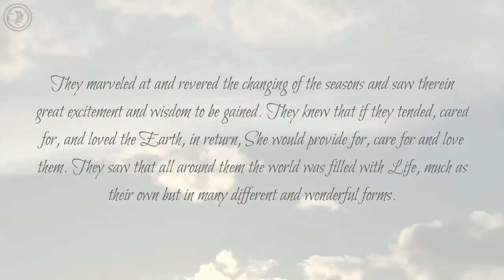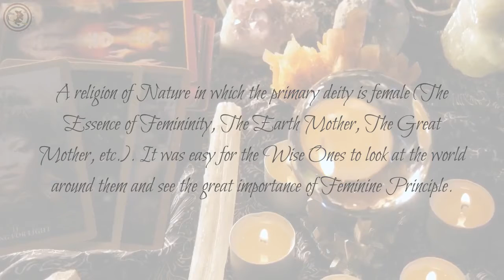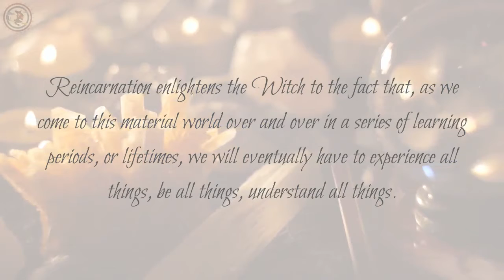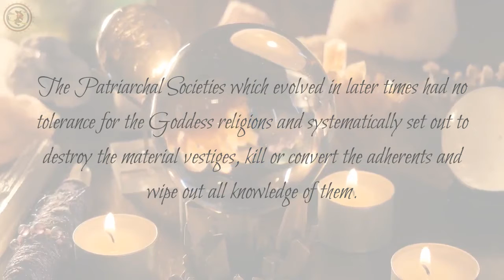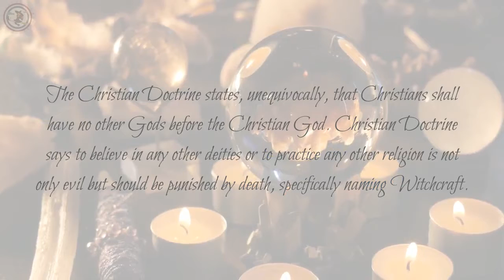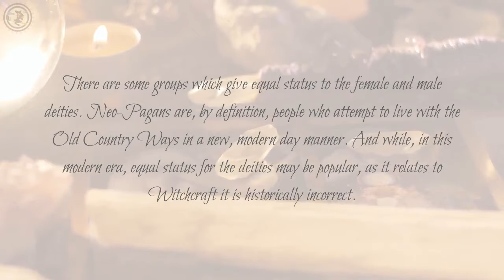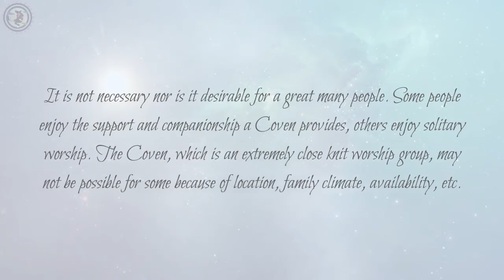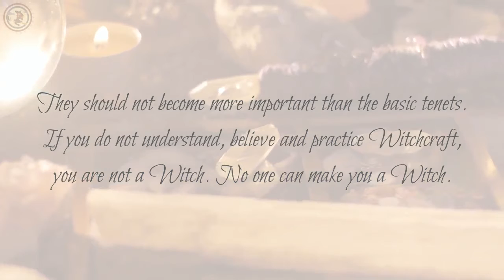The Ancient Art of Witchcraft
This video explains the Ancient Art of Witchcraft.

📚 Top Free Best Sellers in Wicca & Witchcraft

📚 Witchcraft Ebooks

The information is intended to offer insight and does not in any way, constitute legal, financial, medical, or professional advice. Please use common sense. The information contained in the video is subject to your own interpretation and judgment.